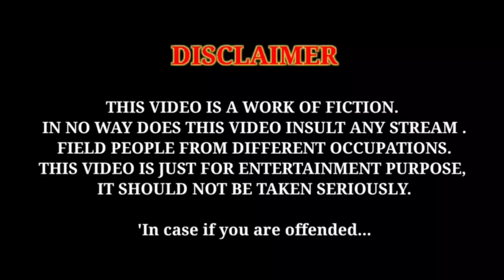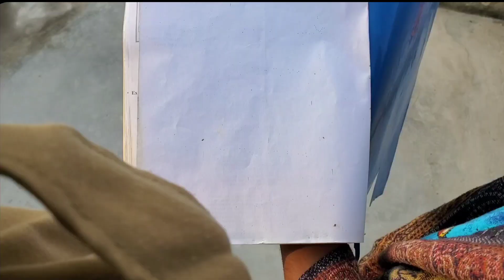The Rule King (Hindi)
Dosti ( दोस्ती )
Bittu Britannia vines

New video concept
 Bittu Britannia vines की वीडियो का मकसद है कि अपने दोस्तों पर विश्वास बनाए रखना और एकजुट्टा लाना अच्छे कामों में उनका साथ देना और बुराई की हमेशा हर होती है यह वीडियो का मकसद है और हमेशा हंसते रहे हंसते रहे
Please Video ko Pura Dekhen

Links

Video cast

Vikas
Jitender
Shivam & Ankit

Editor & Create by Bittu Devnath.